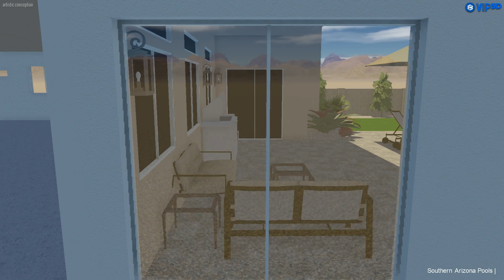Cortez Concept 2